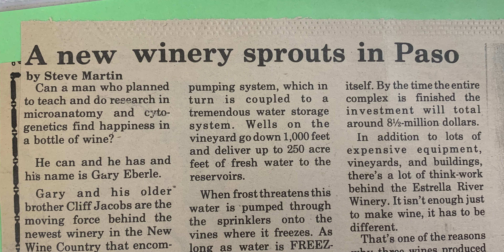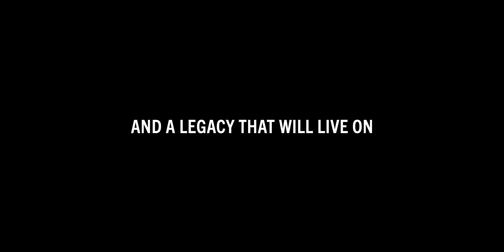Full Boar (2019) Official Trailer